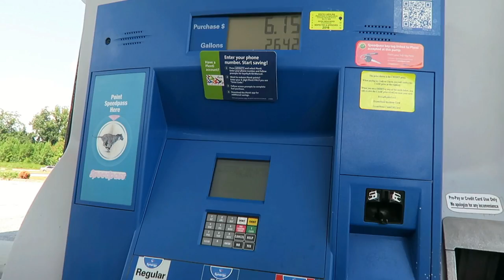The Fab Cab Hits The Streets and Car Meets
On this episode of The Fab Forums I get the Fab Cab out and hit the streets, stopping by some fabrication shops on our way to a car meet in Spartanburg SC. It was good to meet everyone.